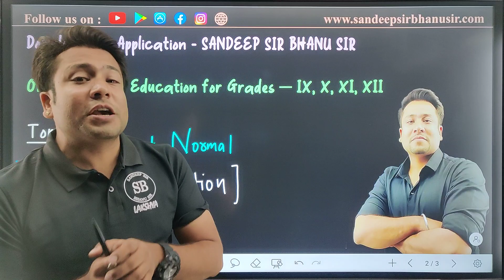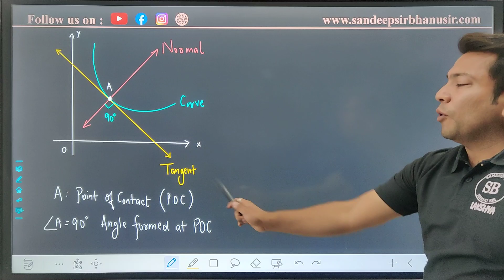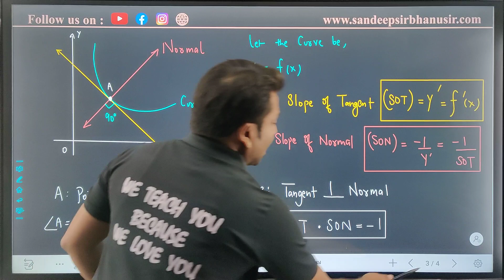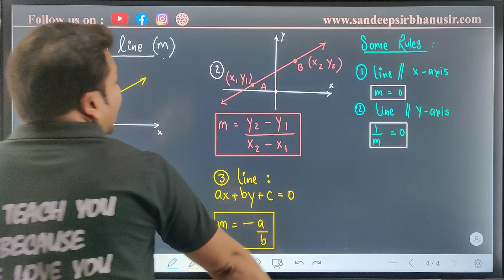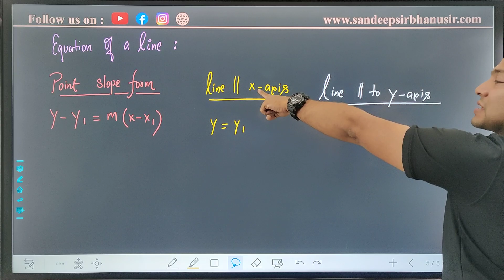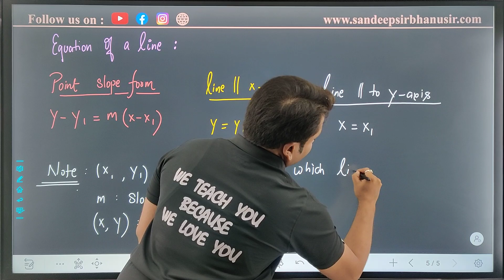Application of Derivatives | Tangent Normal | 01 | Class 12 | Applied maths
Intuitive Introduction: We'll begin with an intuitive explanation of what tangents and normals are and how they relate to curves and functions. You'll understand the geometric interpretation of tangents as lines that touch curves at a single point and normals as lines perpendicular to tangents.

Calculus Basics: To comprehend tangents and normals, we'll briefly review key calculus principles, such as limits, derivatives, and differentiability. This will prepare you to tackle the more complex aspects of the topic effectively.

Deriving Tangents and Normals: You'll learn the step-by-step process of finding equations for tangents and normals to curves at specific points. We'll demonstrate this technique on various curve types, including parabolas, circles, and trigonometric functions.

Equations of Tangents and Normals: We'll explore how to determine equations for tangents and normals in both point-slope form and slope-intercept form. You'll also learn to handle situations where tangents and normals are parallel or coincide.